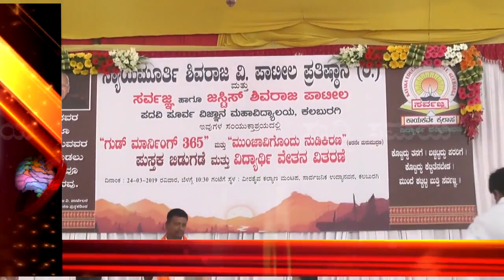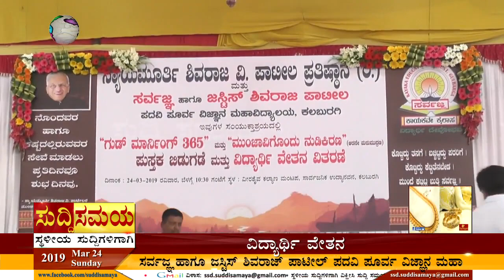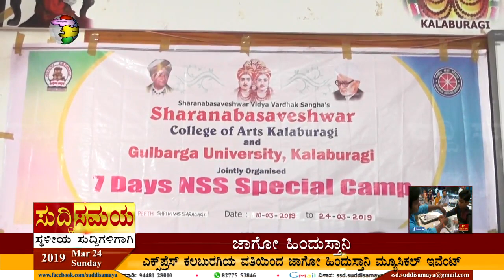SUDDI SAMAYA 24 MAR 2019